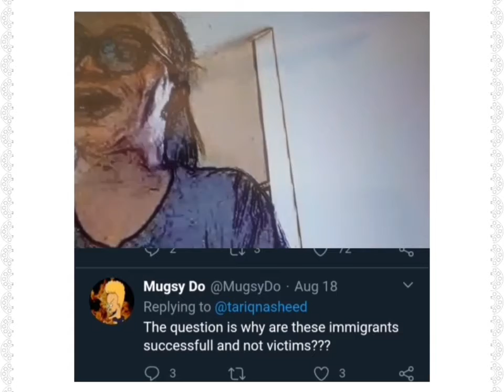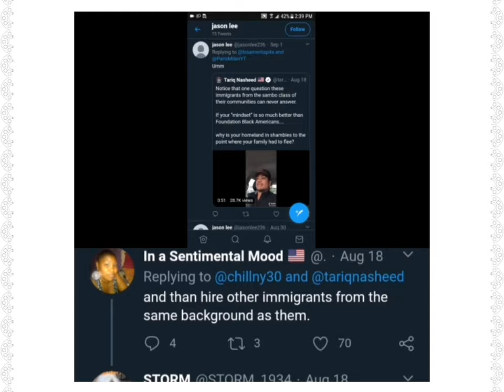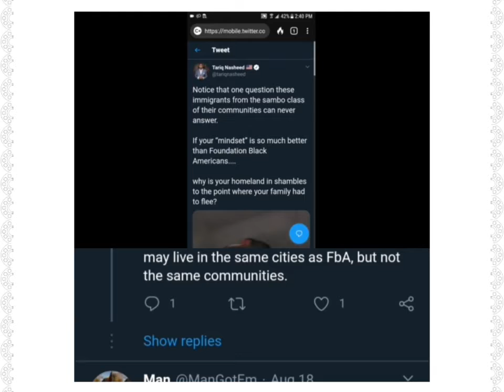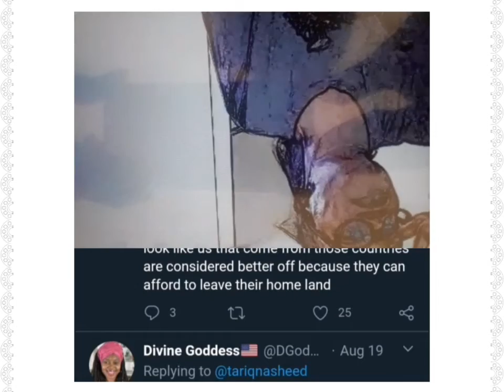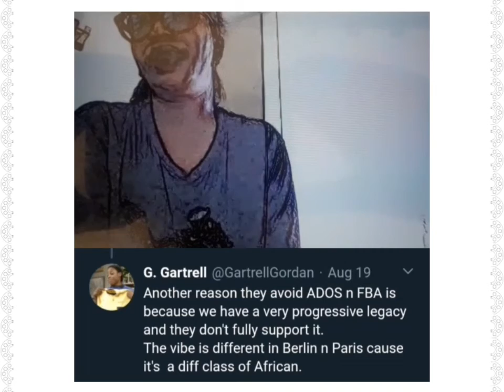Carribeans vs. FBA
Foundationally Black Americans vs. Carribean Americans Part 1